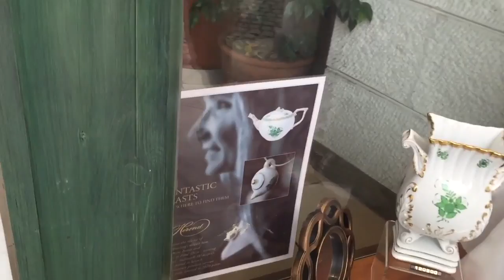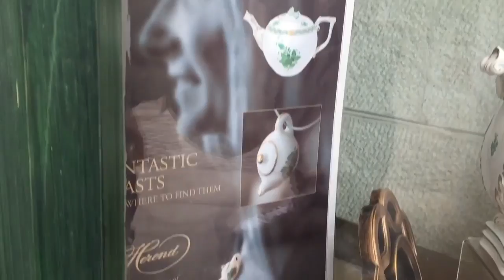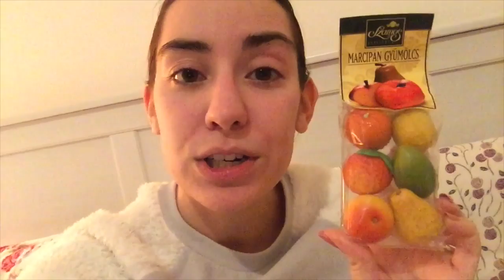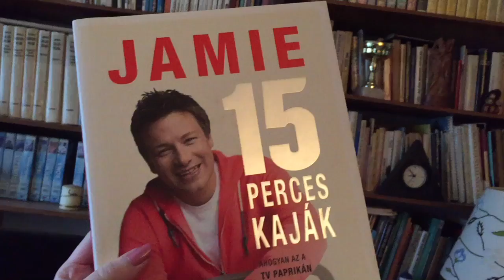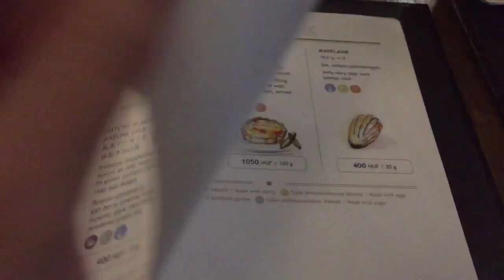Fra Budapest e Szentendre | VLOG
Oggi vi porto con me a Budapest e Szentendre, una città vicina alla capitale. Spero di mostrarvi qualcosa di nuovo e diverso :)

Per ogni acquisto Amazon mi darà una percentuale che potrò usare per migliorare il canale e acquistare nuovi fumetti/libri di cui parlarvi. Un immenso grazie ♡